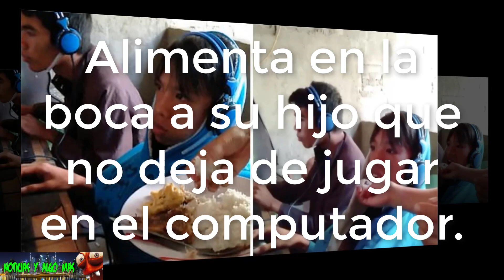Alimenta en la boca a su hijo que no deja de jugar en el computador.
Alimenta en la boca a su hijo que no deja de jugar en el computador. Adicción lo tiene como “zombi”.

El niño de 13 años no apartará la mirada de la pantalla durante las 48 horas de juego. No come ni orina, e incluso extraña estudiar y jugar en la computadora. Su madre estaba desesperada.
Todos sabemos que la adicción es preocupante y pone en riesgo nuestra vida. Algunos de ellos son particularmente castigados por la sociedad, como las drogas, pero algunos son comportamientos "normales" y no sabemos cuánto daño causan. Como los videojuegos.
Un video reciente muestra los límites que puede superar la adicción. En estas imágenes, se ve a Lilybeth Marvel, de 37 años, alimentando a su hijo Carlito García, de 13, mientras está hipnotizada por su videojuego. Durante el maratón de 48 horas en el cibercafé, el niño se negó a apartar la mirada de la pantalla para evitar comer o hacer cualquier otra cosa.